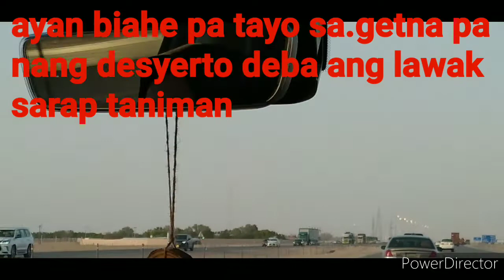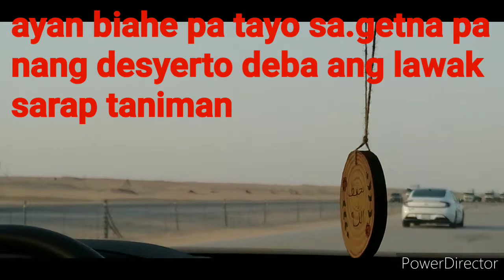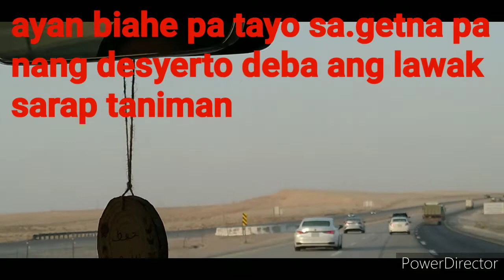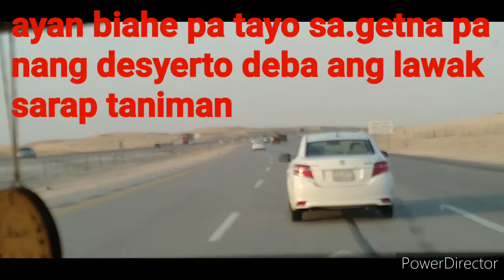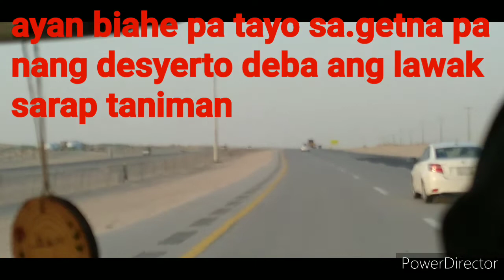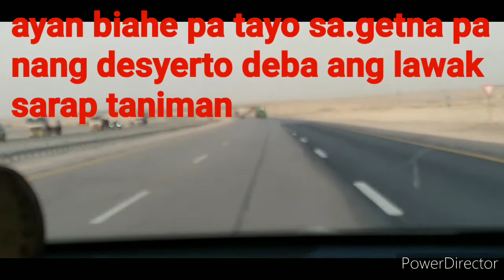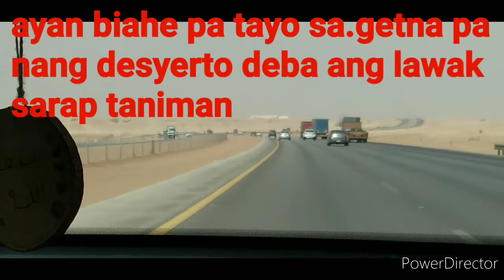ayan deto tayo sa getna nang desyerto biahe pa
desyerto ang lawak